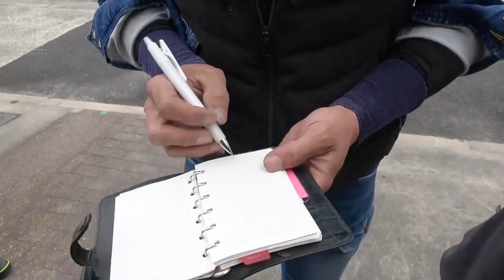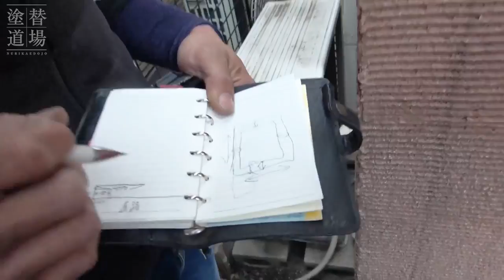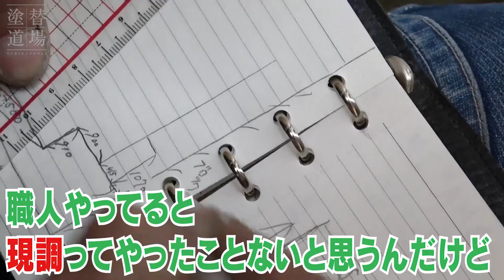番外編！足場現場調査！資材数量出しと見積もり作成！独立考えてる子は見てね！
足場工事で実際に始まる前に必要なのが足場の現場調査（現調）というものがあります。
実際に足場を組む物件まで足を運び足場資材の数量を出します。
足場専門の会社だと見積もり時点で現場に行き材料の数出し及び平米などを計算すると思いますが、塗り替え道場では営業がある程度の平米などは計算して見積りを提出して実際に契約したお客様にだけ足場職人が材料の数量出し及び平米数の正確な数字を出しに行きます。
足場で独立したい方など勉強になると思いますので是非最後まで見てください。